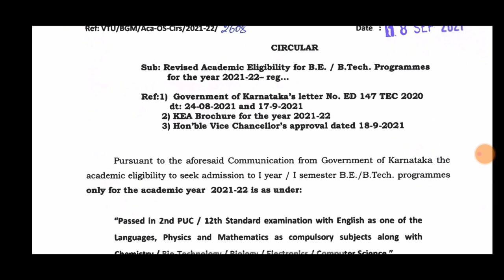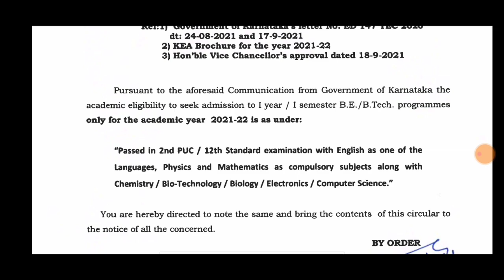VTU UPDATE|SEP 18 2021|STUDENTS SOLUTION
Upi id:hatersvtu@ybl